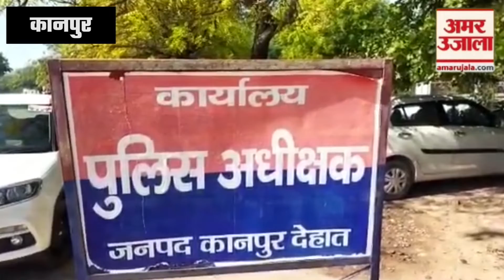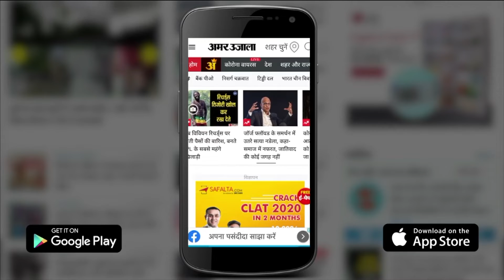कानपुर पुलिस किरकिरी, 20 साल से जेल में बंद कैदी पर वाहन चोरी का मुकदमा | Kanpur News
जेल में आजीवन सजा काट रहे कैदी के नाम पर कानपुर देहात की अकबरपुर की पुलिस ने चोरी का मुकदमा का मुकदमा दर्ज कर दिया।
खाकी पर दाग कई बार लगे हैं ।जिसके चलते हर बार खाकी को शर्मसार होना पड़ा है। तो वही एक बार फिर से कानपुर देहात पुलिस सुर्खियों में आ गई है ।और अपने कारनामों और कार्यशैली से पूरे महकमे को दागदार कर बैठी है ।